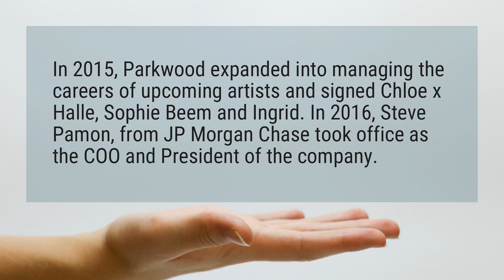Who is signed to Parkwood Entertainment?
In 2015, Parkwood expanded into managing the careers of upcoming artists and signed Chloe x Halle, Sophie Beem and Ingrid. In 2016, Steve Pamon, from JP Morgan Chase took office as the COO and President of the company.